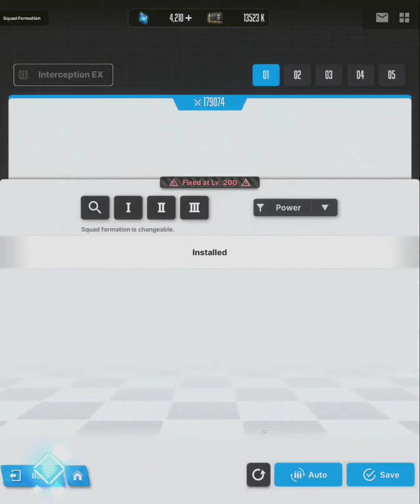[nikke] crown vs gravedigger (special individual interception ex)